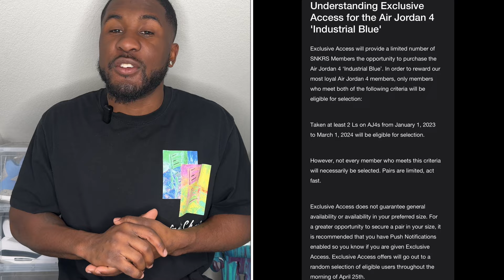Jordan 4 Military Blue Exclusive Access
Jordan for exclusive access is now on the Nikk Sneakers app. Make sure you check the date is April 25 when they are gonna be releasing the shoes for access!!!